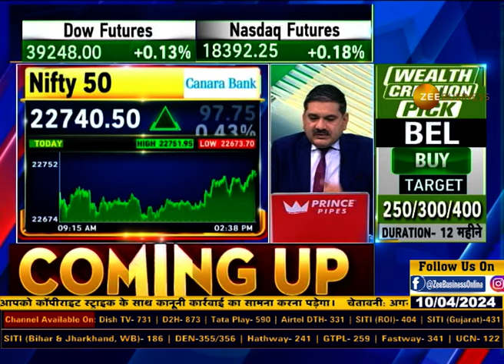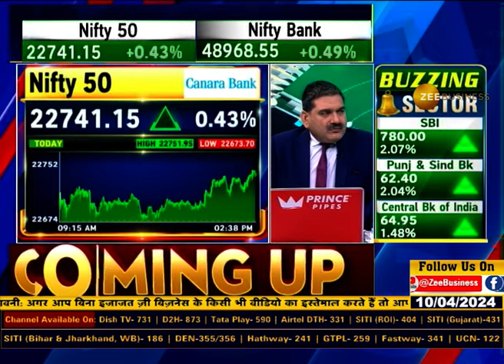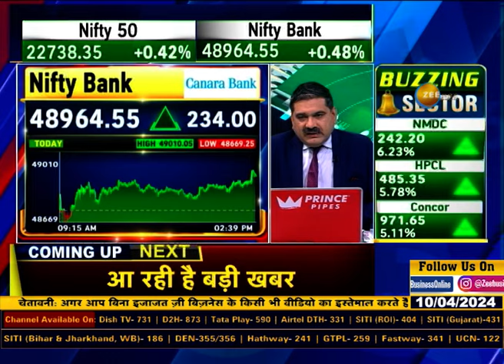Bank Nifty के रिकॉर्ड हाई के बाद क्या Nifty बनाएगा रिकॉर्ड, किस लेवल पर होगी Nifty की एक्सपायरी?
Bank Nifty के रिकॉर्ड हाई के बाद क्या Nifty  बनाएगा रिकॉर्ड?

किस लेवल पर होगी Nifty की एक्सपायरी?

Bank Nifty के किस लेवल पर रखें नजर?

जानिए Anil Singhviसे...